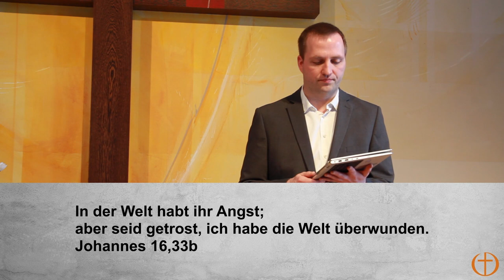Gottesdienst | Seid getrost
In der Predigt spricht Pastor Simon Gottschick über die Aussage von Jesus aus Johannes 16,33b: "In der Welt habt ihr Angst. Aber seid getrost, ich habe die Welt überwunden."

Gerade in dieser Zeit, wo die Corona-Krise unsere ganze Aufmerksamkeit in ihren Bann ziehen will, brauchen wir den Zuspruch von Jesus, dass er stärker ist. Er ermutigt dazu gerade jetzt mit anderen Menschen die Hoffnung zu teilen, die wir durch Jesus haben.